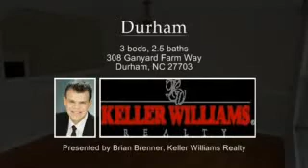308 Ganyard Farm Way Durham, NC 27703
Priced $40k UNDER tax! Lrg loft perfect for office, plyrm, BR. Fenced yard w view of natural area. Pond & playground close. Property sold AS-IS; Owned by Dept of Veteran Affairs; All financed offers must include Bank of America Prequal; or for cash offers Proof of funds. Deed restrictions with all cash purchases. 100% hm owner & 95% invest. Vendee fin available to qualified buyers.